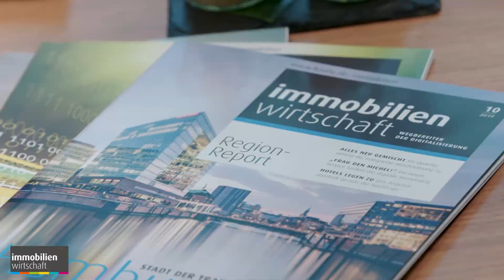RE Talk – Technology Leader: „Nur zusammen bringen PropTechs und Etablierte die Branche nach vorne.“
Über die Digitalisierungsschwerpunkte der Investoren. Über die erwarteten Innovationen in Gebäudebetrieb, - nutzung und -verwaltung. Und über den aktuellen technologischen Reifegrad der Immobilienwirtschaft.
Ein Real Estate Talk mit Thomas Müller Head of Digital Transformation Union Investment Real Estate. Die Fragen stellt Jörg Seifert Managing Editor Fachmagazin Immobilienwirtschaft.